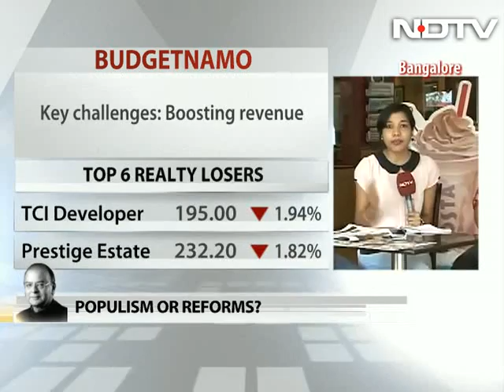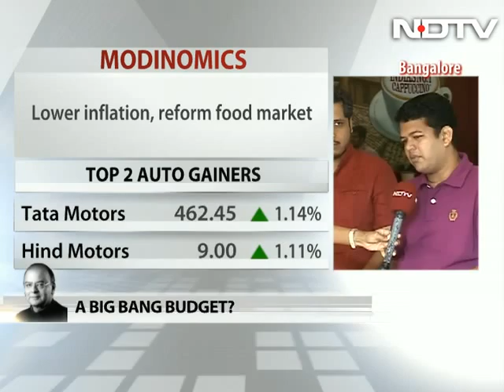Union Budget 2014: Expectations from Arun Jaitley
Finance Minister Arun Jaitley will showcase the new government's economic agenda when he delivers his maiden budget today. There are huge expectations that the budget will unveil bold reforms in a bid to bring the Indian economy back on track. The PM has warned "bitter medicine" is needed to heal Asia's third-largest economy and improve battered government finances. While the industry is looking for a big push for manufacturing and infrastructure, the aam aadmi wants relief from rising prices.